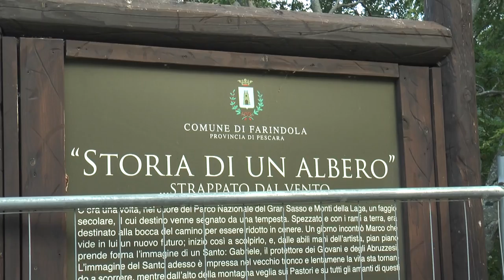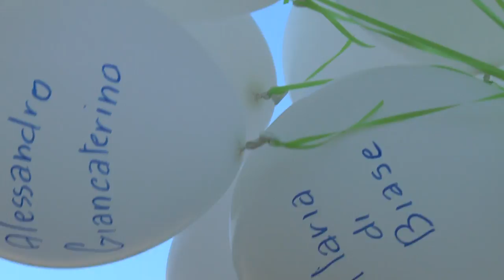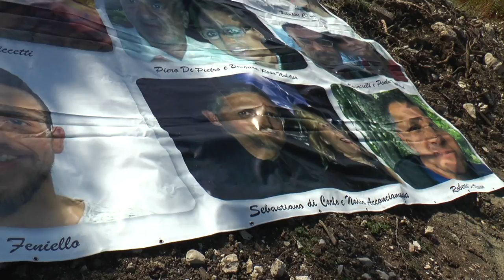Rigopiano. Messa a 18 mesi dalla tragedia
Una santa messa è stata celebrata dal priore di San Gabriele insieme con il parroco di Farindola a 18 mesi dalla tragedia dell'Hotel Rigopiano.
I familiari, grazie ad un permesso della magistratura, per la prima volta hanno varcato i cancelli dell'area dove sono stati ritrovati i corpi per un momento di preghiera e lasciare un fiore.